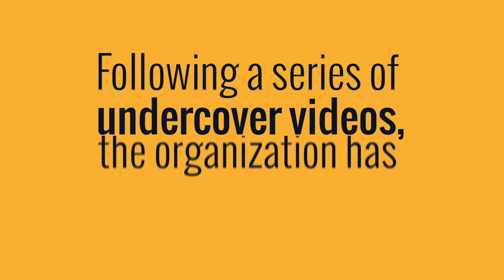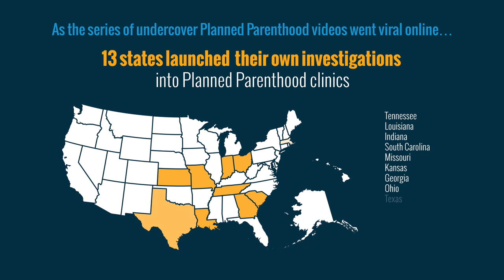Half of Americans Haven't Seen the Planned Parenthood Videos. Here's What They Need to Know.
After a series of undercover videos showed high-ranking Planned Parenthood officials discussing the sale of tissue from aborted babies, the organization’s abortion practices have been under the microscope.